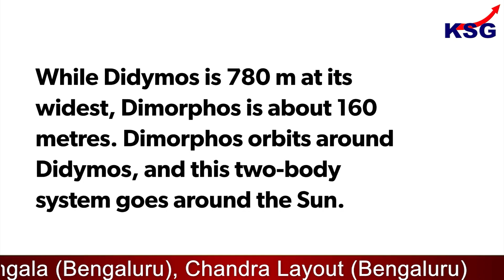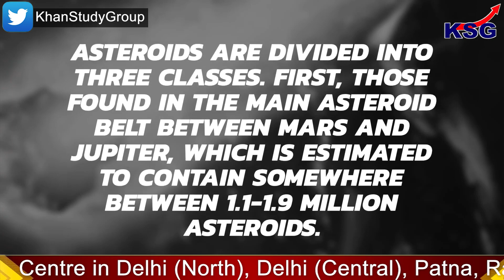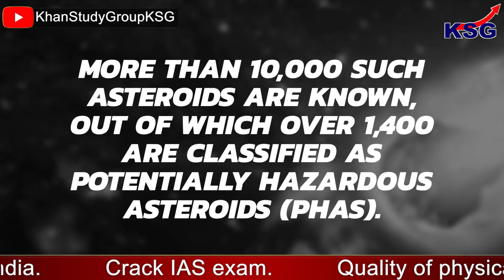KSG Explainer | NASA’s DART successful tested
NASA’s DART successful tested

NASA’s Double Asteroid Redirection Test (DART) spacecraft successfully crashed into the asteroid Dimorphos on 27 September 2022. With the collision, humanity’s first planetary defence test has been completed successfully in a mission that went exactly as planned without any hitches.